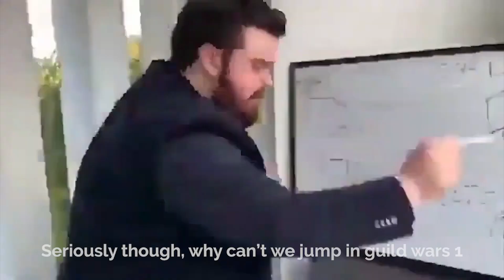3 Ways To Distract Yourself In GW2 Until End Of Dragons Launches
Guild Wars 2 End Of Dragon's launch is just around the corner and its lowkey unbearable.. These tips help should pass the time for us.

0:00 Intro
0:32 Tip 1
0:51 Tip 2
1:17 Tip 3